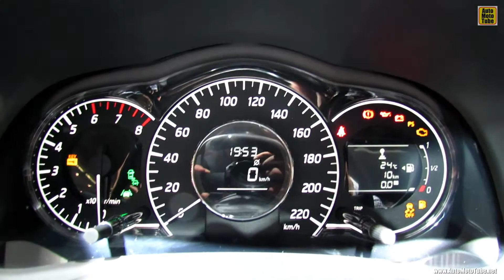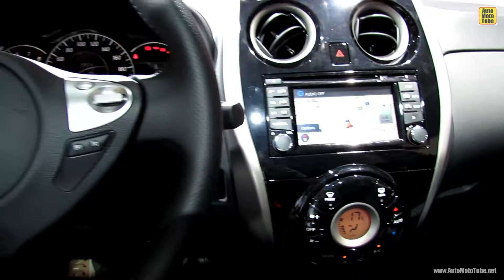2014 Nissan Note - Exterior and Interior Walkaround - 2013 Frankfurt Motor Show